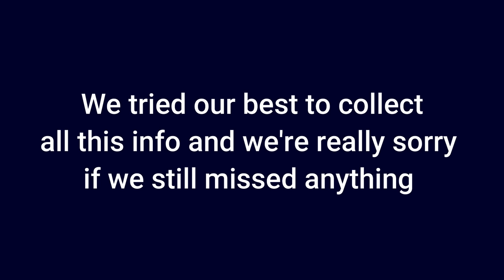Lata Mangeshkar's Singing Career (1942-2019) || MUZIX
Heyy everyone here is a little video about The Greatest Of Indian Music "The Lata Mangeshkar". in this video you'll see all Lata Mangeshkar's popular songs Each Year From 1942 to 2019
This Info For the video has been Taken from Lata Mangeshkar's Wikipedia Page.
This video is just a medium to tell you about these songs but if you want to listen Full songs here is the link for the playlist of all songs

MUZIX